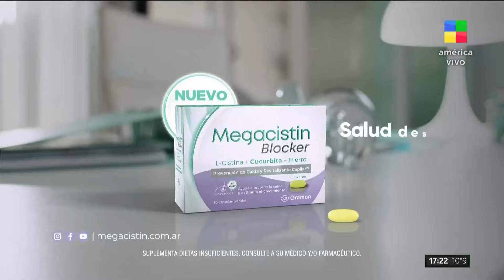💥 Round ll: Luis Ventura Vs. Fabio cuggini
Habla Martín Francolino, el abogado del periodista.